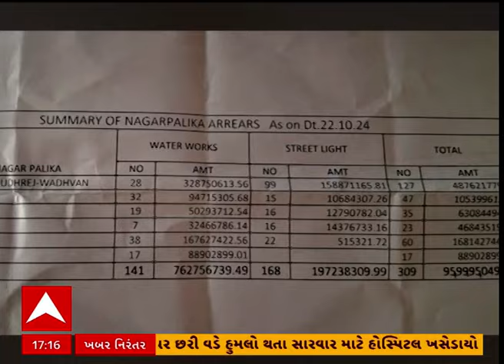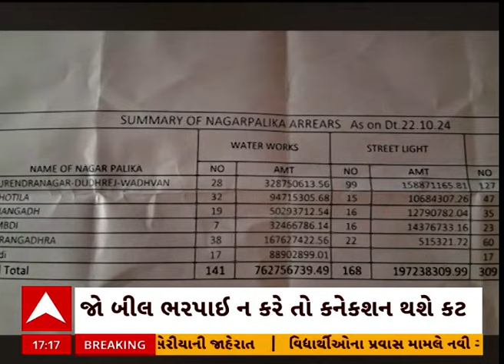Surendranagar News | સુરેન્દ્રનગર જિલ્લાની છ પાલિકાનું અંદાજિત 1 અબજનું બીલ બાકી